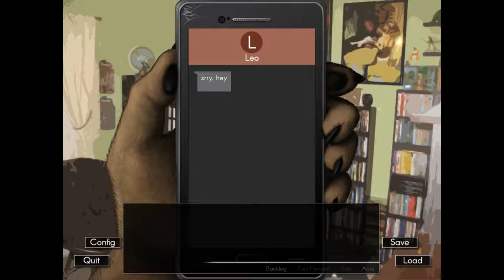Carl's Not-So-Happy-Birthday- Echo| Carl's Path #3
As Chase and Carl sleep in, a chance text from Leo reminds the otter of an imminent surprise party for Carl...

Carl's got a lot of self-loathing issues cropping up, likely because he wants to do more with his life but has no idea how to.